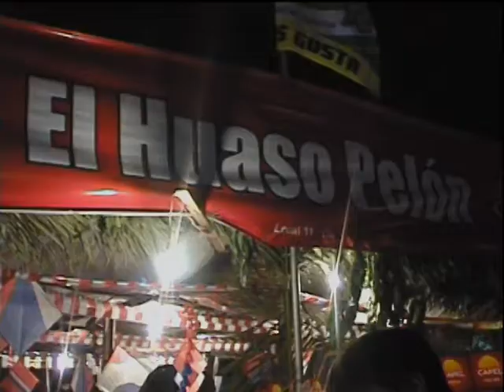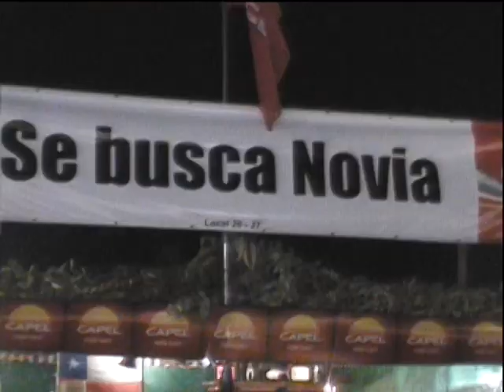fiestas patrias chile vina del mar 2005